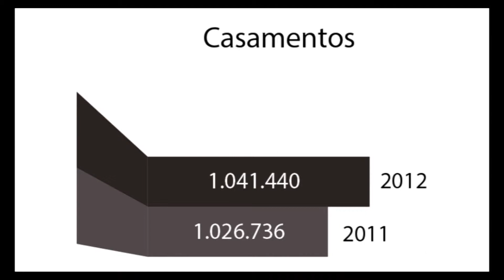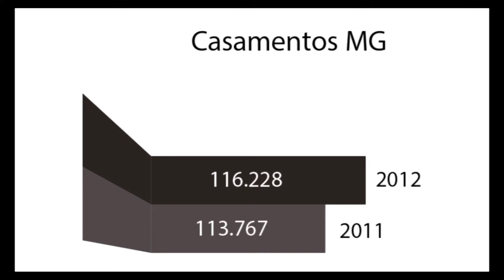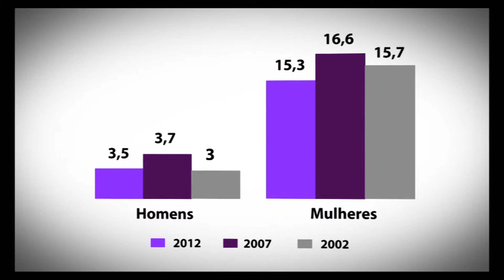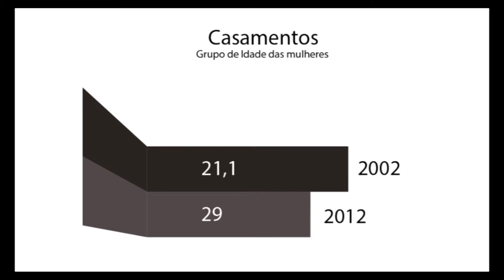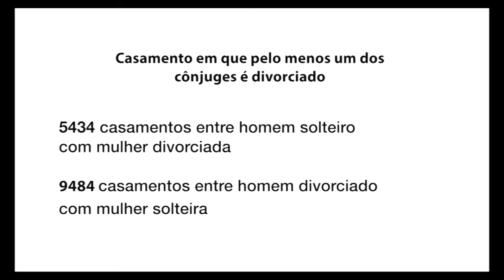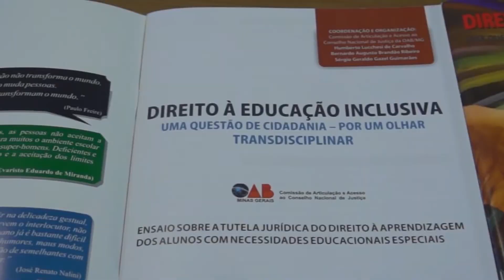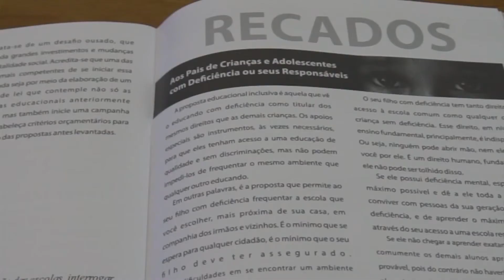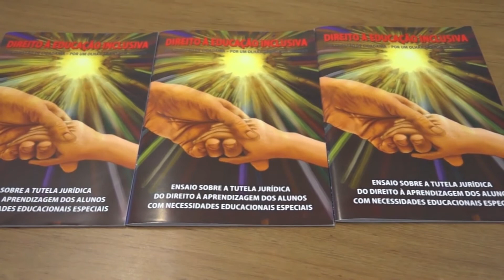Programa Segurança e Cidadania 310 (Parte 02)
Programa Segurança e Cidadania 310 (Parte 01)
Exibido pela BAND Minas na data de 28/06/2014.
Apresentação: Jardel Gama

Inauguração da Vital, fundação que oferece apoio a vítimas de crimes violentos e contra a vida.
Juliana Reis, Investigadora de Polícia, fala sobre os trabalhos exercidos no Canil da Polícia Civil.
Segunda parte da matéria sobre a luta do Sindasp e Sindpúblicos pela isonomia das categorias.